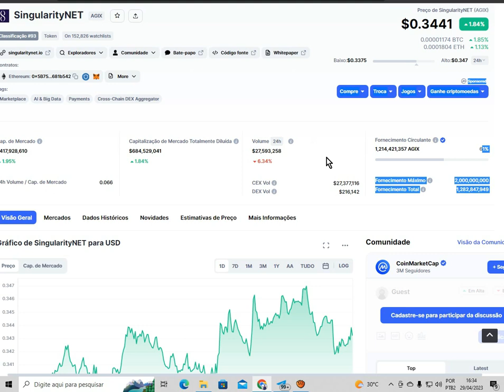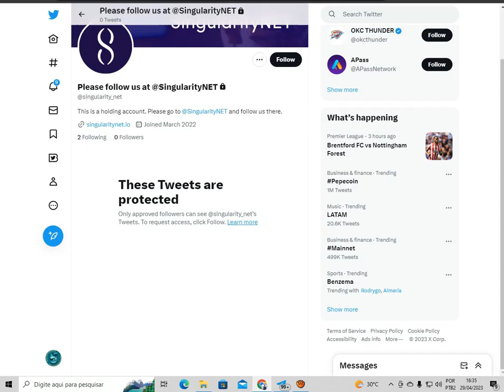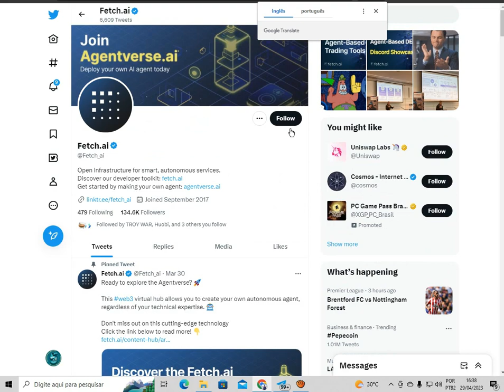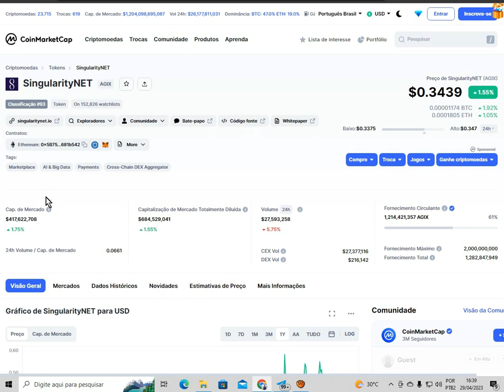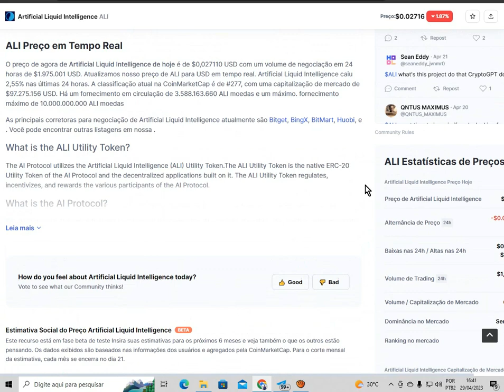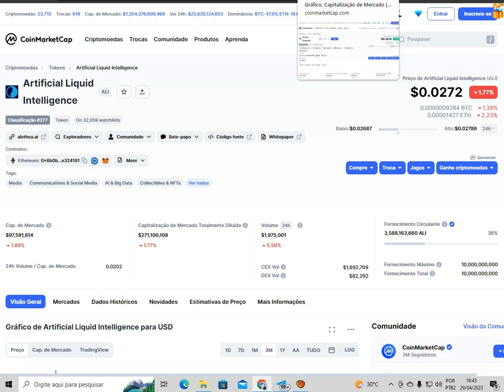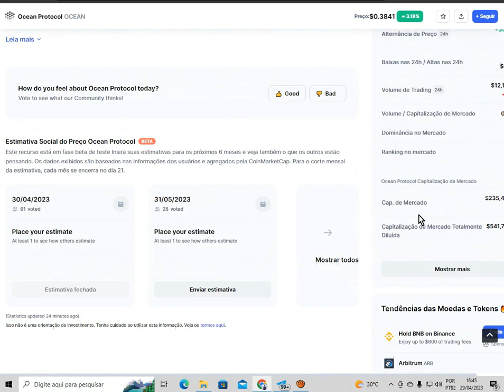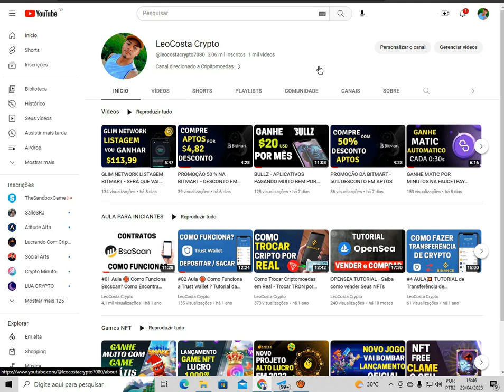4 CRIPTOMOEDAS DE INTERLIGENCIA ARTIFICIAL POTENCIAL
h3g8829ykf

inteligencia artificial,criptomoedas,inteligencia artificial 2023,chatgpt,criptomoedas promissoras,melhores criptomoedas,criptomoedas hoje,cripto inteligencia artificial,criptomonedas inteligencia artificial